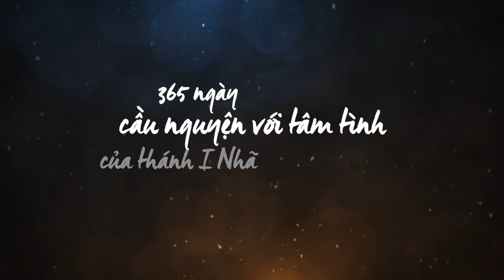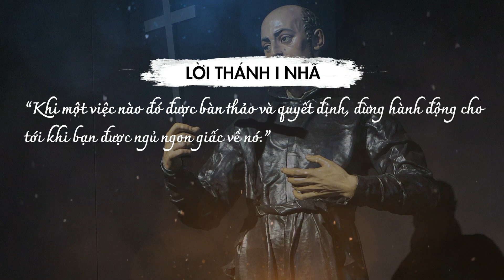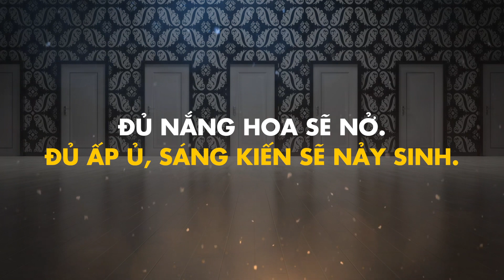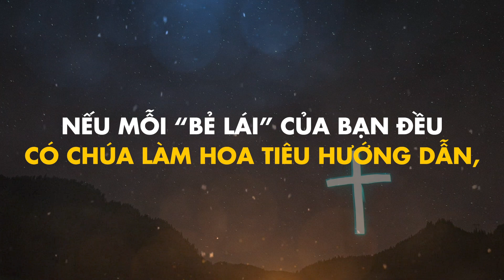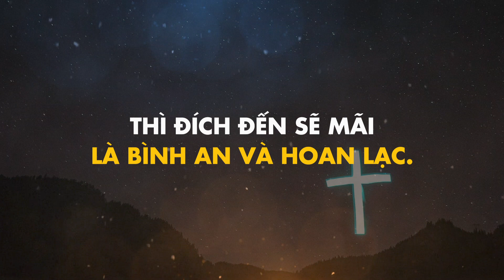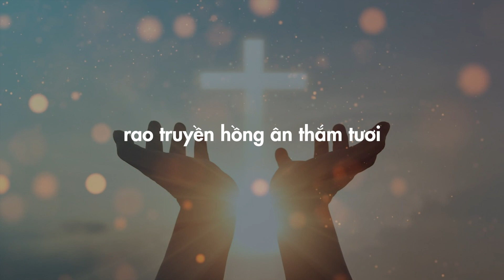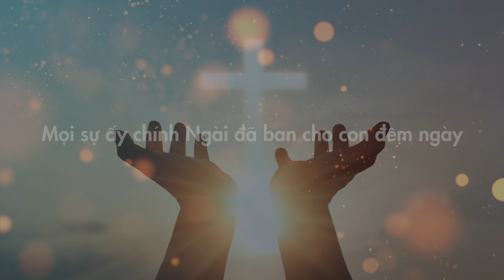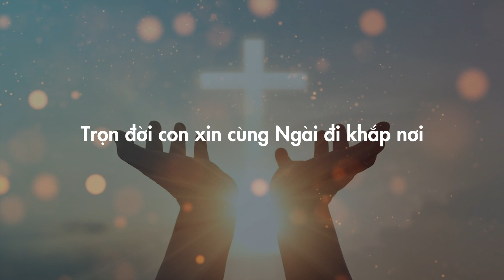[365 ngày sống linh đạo I-nhã] Ngày 28.12